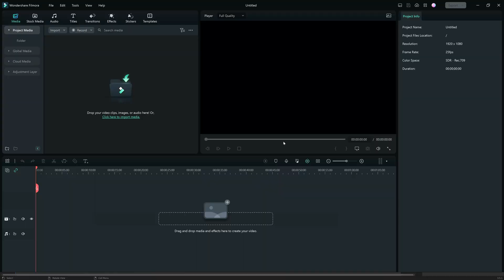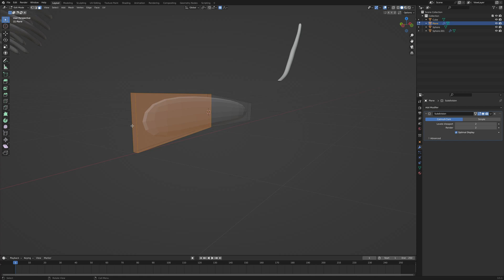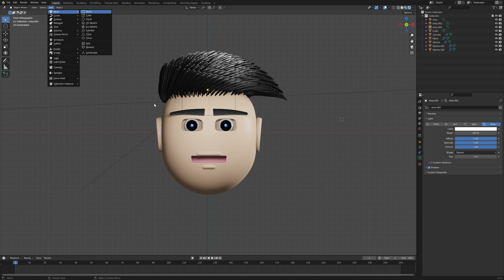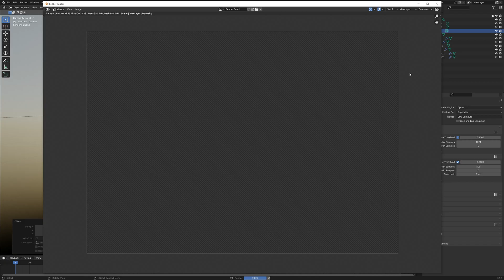making 3d boy head in blender-3d modeling timelapse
hello friend here you will learn 3d blender tutorial and many more things related 3d .